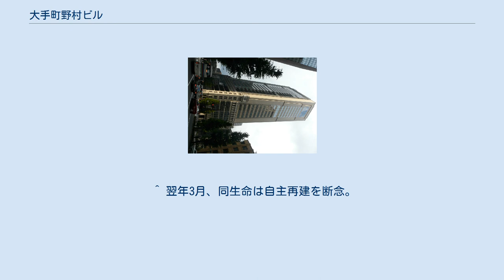大手町野村ビル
大手町野村ビル（おおてまちのむらビル）は、東京都千代田区大手町の一角にある超高層ビル。
 前身は佐藤功一が設計を手かげ、1932年に竣工した7階建ての日清生命保険の本社屋「日清生命館」であり、建物は印象的な時計塔とともに人々に長く親しまれた。
日清生命は野村財閥傘下の東京生命保険が吸収したため、日清生命館は1941年に野村合名の所有となり、名称も丸ノ内野村ビルディングと改められた。
 戦後の財閥解体の折には、野村銀行の後身である大和銀行が承継。
建物は長らく同行東京営業部・東京本部として使われた。
バブル期の1990年前後に、大和銀行と東京生命保険の共同出資により超高層ビルへの建て替え計画が浮上。
丸の内野村ビルと東京大和ビルの跡地に、1994年2月、27階建て超高層ビル「東京生命大手町野村ビル」が竣工。
次いで、1997年1月、北側に全面ガラスで覆われた玄関ホールとなるアトリウムのほか、アトリウムの前面に川上喜三郎の作品などがある公開空地の整備が完了している。
 ビルは地下1階で地下鉄に直結している他、屋上には緊急発着用のヘリポートを設置。
加えて地域冷暖房設備も有している。
なお、当ビルの開発には野村不動産が関与していないものの、野村證券や野村ホールディングスが大手町本社の一部として入居している。
 設計にあたって、発注者の大和銀行と東京生命から外観の一部を保存できないかと強い要望が示され、また東京都からも旧建物外観の重要な部分（時計塔や尖塔、列柱）の外郭を保存したいとの要請があった。
これを受け、設計を担った大成建設は、全銀協および東京銀行協会本部が入居する東京銀行協会ビルディング（1993年竣工。2016年解体）と同様に、低層部に旧建物のファサードをはめ込んで意匠を継承する手法を採り、時計台も日清生命館とほぼ同じ位置に設置した。
 2000年に共同保有者の東京生命が有価証券含み損の処理原資に充てるため、新橋の本社ビル（現：内幸町平和ビル）と当ビルを売却したため、名称は「大手町野村ビル」に改められた。
 2003年には大和銀行があさひ銀行と合併してりそな銀行が発足。
旧大和銀東京営業部はりそな銀大手町営業部と衣替えした。
りそなショック後に同営業部は、りそな・マルハビルに位置した東京営業部に移転集約となった。
これによって、りそな銀の大口融資先で、同行OBが経営にかかわる不動産会社が所有していた当ビルの区分所有権は、2004年に三井不動産が出資する特別目的会社に売却されている。
 高層部の25階から27階にはフィットネスクラブが入居し、26階にはプールが設置されている。
フィットネスクラブは当初、東京生命のグループ会社による運営だったが、同生命の不採算事業からの撤退を受け、コナミスポーツ&ライフが買収した。
これによって、フィットネスクラブはコナミスポーツのフラッグシップ店舗「グランサイズ コナミスポーツクラブ大手町」となった。
 りそな銀行大手町営業部撤退後の空きフロアには、2004年にパソナが本社機能を移転。
加えて、2005年には地下2階の金庫室を改装して、ソニーやキヤノンなど約30社が出資して発足した転職支援会社の「関東雇用創出機構」とパソナの運営による地下農場「アーバン・ファーム」が開設された。
アーバン・ファームでは就農研修等を行い、生産した野菜などをビル内の食堂に供給していた。
 2009年末に、パソナは呉服橋の旧大和証券グループ本社ビル（現：パソナグループ本部ビル）へ転出。
またアーバンファームも2017年5月で事業を終了した。
 大手町1丁目の自社ビルを2003年に売却し、その後も賃借で入居を続けていた三井生命保険が、2009年に当ビルの56.9％にあたる区分所有権の信託受益権を取得、翌年1月に本社を当ビルへ移転した。
なお、三井生命は本社管理部門を2013年11月、江東区青海のダイバーシティ東京オフィスタワーに集約した。
これに伴い、当ビルには営業部門のみが残置した。
 地下テナント部には喫茶店のプロント、セブンイレブン、大手町野村ビルデンタルクリニックが入る。
 ^ この様態は後の三菱UFJ信託銀行本店ビルディング（2003年）や丸の内パークビルディング（2009年）といった三菱地所による丸の内界隈の再開発オフィスビルにおいても見受けられる。
 ^ 翌年3月、同生命は自主再建を断念。
経営破...